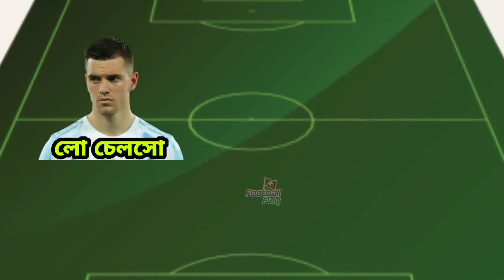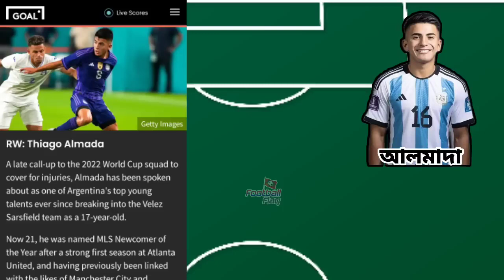গোল ডটকমের মতে ২০২৬ বিশ্বকাপে আর্জেন্টিনার একাদশ যেমন হতে পারে? Argentina 2026 World Cup XI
World Cup The Argentina team that should play at the
Argentina will go into the 2026 World Cup as reigning world champions.

ALL SQUARED HISTORY:-

GK: Emiliano Martinez - He'll win no sportsmanship awards, but he simply won't care. Neal Maupay has made this guy one of the best goalkeepers in football - and Copa America and World Cup winner's medals in the space of a year are fair evidence of that. He'll be 33 by the time we're gearing up for the 2026 World Cup, which is no age for a shotstopper.

RB: Nahuel Molina - The Atletico Madrid man featured in every game of Argentina's triumphant 2022 World Cup campaign, starting every knockout round. At just 24 years of age, he has a bright future and has already enshrined himself into Argentine folklore - expect him to add to his 27 caps before the North American World Cup rolls around.

CB: Cristian Romero - Nicolas Otamendi might have performed out of his skin to play every minute of his country's World Cup-winning journey in Qatar, but the 34-year-old is certainly in the twilight of his career, having earned his 100th cap in the final. A natural heir to the central defender is surely Romero, who already displays a great deal of leadership, as well as diehard patriotism, when donning the famous blue and white stripes - as he did throughout the World Cup this year.

CB: Lisandro Martinez - With Otamendi likely hanging the boots up soon, Martinez seems the wise choice to slot into the back four. The Manchester United defender might have started just twice in Qatar but regularly impressed with opportunity. Should his club form continue over the coming years, he should be a shoo-in for a spot in the Albiceleste side.

LB: Facundo Medina - The likes of Marcos Acuna and Nicolas Tagliafico will be past their best by the time 2026 arrives upon us, but just entering his prime will be Facundo Medina. Although capped just twice, the 23-year-old Lens man was in Argentina's preliminary squad for the tournament in Qatar, and could well be given a role to play in the final squad in four years' time.

CM: Rodrigo De Paul - Starting every game in Qatar, De Paul was one of Argentina's key men at the 2022 World Cup. Bite and tenacity are hallmarks of the dogged midfielder's game and, set to be in his very early 30s when La Albiceleste defend their crown in North America, he could well be favoured to complement his nation's smooth creativity in 2026.

Enzo Fernandez, Alexis Mac Allister
Argentina's midfield shouldn't experience too much tinkering in the forthcoming years / Markus Gilliar - GES Sportfoto/GettyImages
CM: Enzo Fernandez - If the 2022 World Cup was anything to go by, 21-year-old Enzo Fernandez is going to be an incredibly hard man to push out of the Argentina side in the next four years and far beyond. Picking up the Young Player of the Tournament accolade, the Benfica dynamo came to Qatar with just three caps - having made his Argentina debut in September - but left an absolute certainty in the first XI.

CM: Alexis Mac Allister - Capping off what should well be an unchanged midfield from Argentina's 2022 triumph is Mac Allister. Premier League fans will have already known the quality the Brighton man possesses, but he certainly broadcasted it to the world as he played a starring role in his nation's third star. At just 24, he'll be bossing it in his prime years when the next World Cup comes around, and he's definitely already proved his capabilities on the biggest stage.

AM: Paulo Dybala - This is where the nostalgia is going to come steamrolling through in four years' time. The likes of Messi and Di Maria will have passed the sky blue and pure white baton down to the next generation by the time we set sail for the 2026 World Cup, leaving huge shoes to fill for their heirs. Dybala was once described as the next Messi and, although injury curtailed his World Cup in Qatar, his undeniable brilliance will hopefully be able to shine through next time.

ST: Alejandro Garnacho - Manchester United's electric teenager Garnacho made Argentina's preliminary squad for the 2022 World Cup but, should he continue progressing at lightspeed in the shining spotlight, he'll be set for global stardom at the 2026 World Cup - by which time he'll still only be 22 years of age.

ST: Julian Alvarez - Collective determination and responsibility was a key theme of Argentina's success in 2022, epitomised by the tireless running of Alvarez around the talismanic beacon of Messi. With Garnacho, Alvarez could well be in for a similar role around Dybala four years from now. After a four-goal haul and a generally brilliant maiden World Cup campaign, there doesn't seem any other option than Manchester City's Alvarez for the Argentine forward line now.